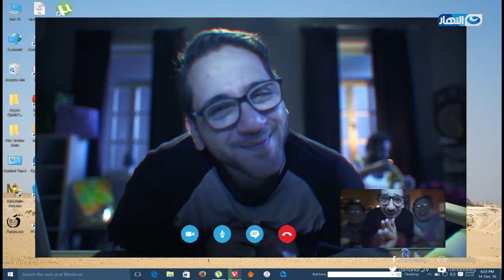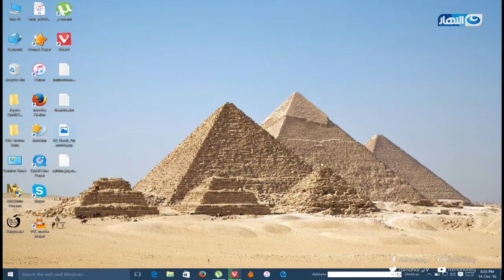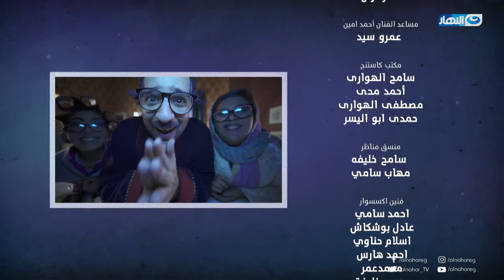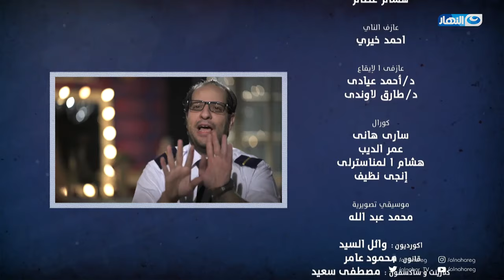معاناه المغتربين مع طلبات الاهالى 😂😂 هتقع من كتر الضحك 😂